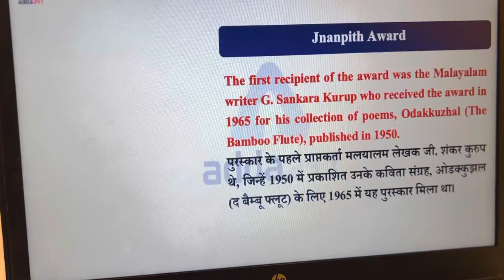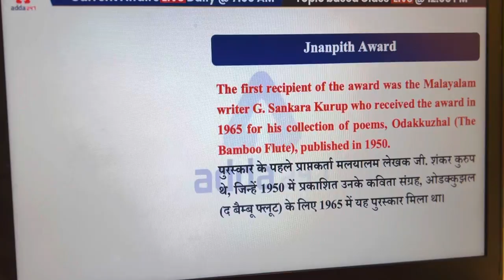ज्ञानपीठ पुरस्कार 2021: WINNERS, HISTORY | CURRENT AFFAIRS TODAY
JNANPITH AWARDS 2021 WINNERS & HISTORY | CURRENT AFFAIRS TODAY